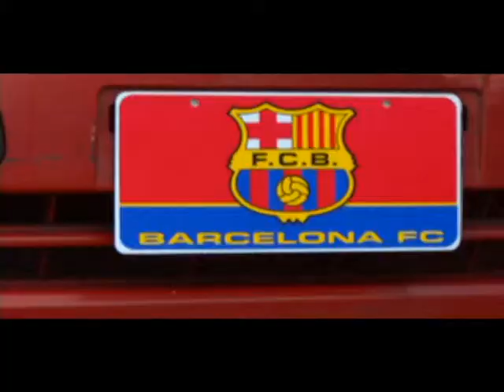super Pana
PANAMA PRODUCTION RAFAEL GALLARDO
Theme From Magnum, P. I.

Magnum, P.I. is an American television series starring Tom Selleck as Thomas Magnum, a private investigator living on Oahu, Hawaii. The series ran from 1980 to 1988 in first-run broadcast on the American CBS television network. According to the Nielsen ratings, Magnum, P.I. consistently ranked in the top twenty U.S. television programs during the first five years that the series was originally broadcast in the United States. Originally appearing in a prime time American network timeslot of 8 p.m. Eastern on Thursdays, Magnum, P.I. was one of the highest-rated shows on U.S. television.